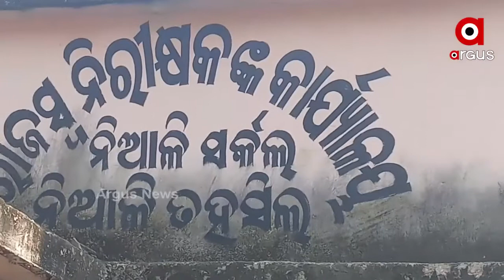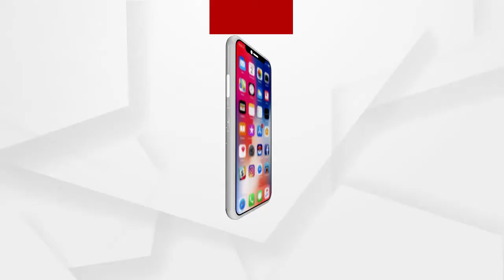କଟକ ନିଆଳିରେ ମାତିଛନ୍ତି ମାଟି ମାଫିଆ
ଏ ହେଉଛି କଟକ ଜିଲ୍ଲାର ନିଆଳି ଓ ଖୋର୍ଦ୍ଧା ଜିଲ୍ଲାର ବାଲିପାଟଣା ବ୍ଳକର କଣ୍ଟାଡିହଠାରୁ ବଢ଼େଇମୁଣ୍ଡା ପର୍ଯ୍ୟନ୍ତ ବିସ୍ତୀର୍ଣ୍ଣ ଅଞ୍ଚଳ । ଦୁଇ ବର୍ଷ ପୂର୍ବେ ଡ୍ରେନେଜ ବିଭାଗ ତରଫରୁ ପ୍ରାଚୀ ନଦୀବନ୍ଧର ସୁଦୃଢ଼ୀକରଣ ପାଇଁ ଖର୍ଚ୍ଚ ହୋଇଥିଲା କୋଟି କୋଟି ଟଙ୍କା । ଆଉ ଏହାର ଠିକ ଦୁଇ ବର୍ଷ ପରେ ପ୍ରାଚୀ ନଦୀର ଉଭୟ ପାର୍ଶ୍ଵର ବନ୍ଧକୁ ଅବାଧରେ ତାଡି ନେଉଛନ୍ତି ମାଫିଆ...